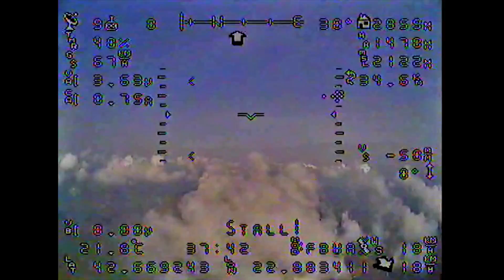X-UAV Clouds - the perfect day to chase clouds... RUINED by the camera!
X-UAV Clouds

It was a perfect day, with perfect conditions for some amazing cloud chasing, and I did take advantage of that... sadly the camera's battery decided to give up half way into the flight... so half the flight, the better half, is only from the DVR recording on the ground! Really sorry for this guys, will try to prevent such things from happening in the future!

X-UAV Clouds

FeiYu Tech Mini3D gimbal

RunCam PZ0420M

RunCam 2

FrSky L9R receiver

Corona DS929MG